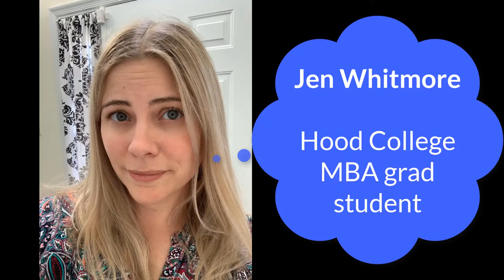Jen Whitmore, Hood College